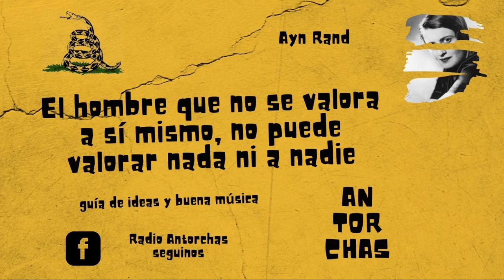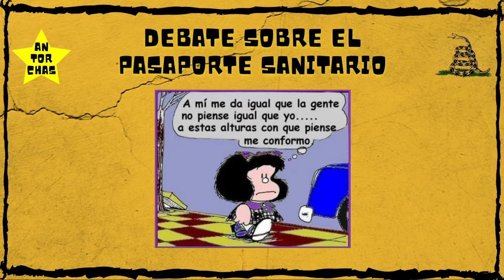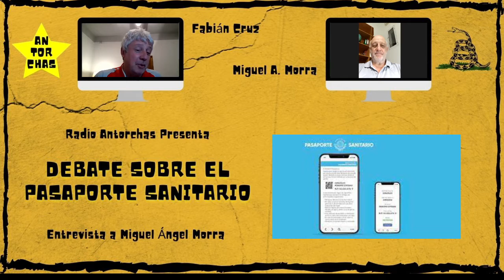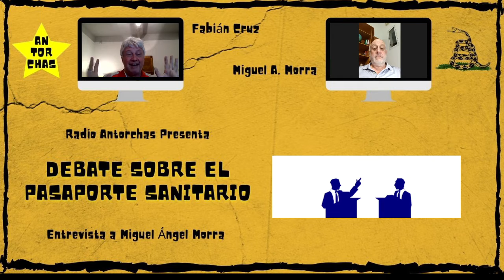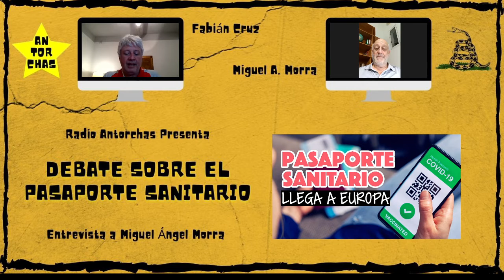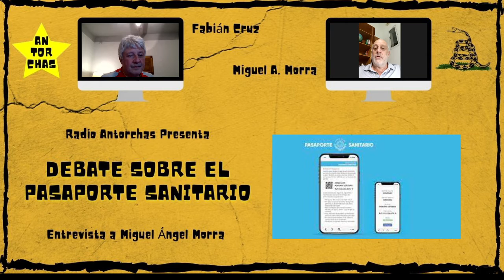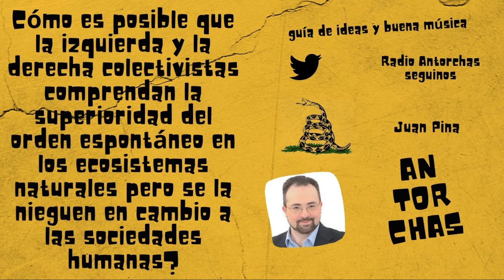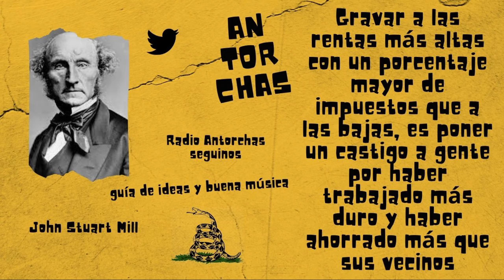Debate sobre el pasaporte sanitario. Charla con Miguel Ángel Morra.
pasaporte sanitario, covid vacunas, covid 19, covid hoy

Programa completo N° 43.

Entrevista a Miguel Ángel Morra, debatiendo sobre el pasaporte sanitario en Argentina y en el mundo.

...y buena música

0:00:00 introducción
0:03:13 editorial pablo melillo
0:07:39 tema musical
0:11:18 editorial alan mendilaharzu (unión y libertad)
0:16:04 tema musical
0:19:44 entrevista miguel ángel morra
0:47:18 tema musical
0:50:38 editorial fabián cruz
0:54:49 despedida
0:56:12 tema musical

Seguinos en nuestro blog.

Más de 500 títulos de clásicos y contemporáneos del liberalismo y libertarismo en nuevas ediciones.